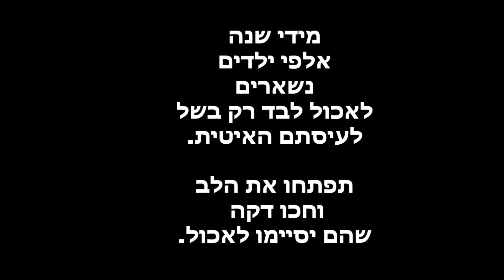האכלן האיטי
"מי שאוכל לבד מת לבד"
היי חברים ♥  ,מוזמנים להירשם לערוץ וכמובן חשוב שתפעילו את הפעמון, אם אהבתם תעשו לייק לסרטון ותגיבו לי בתגובות למטה מה שאתם רוצים ואני אקרא♥♥♥

אור יעקב
+מייל ליצירת קשר לעסקים וליח"צ:
+סוכנות שחקנים: שרית ולורנס.